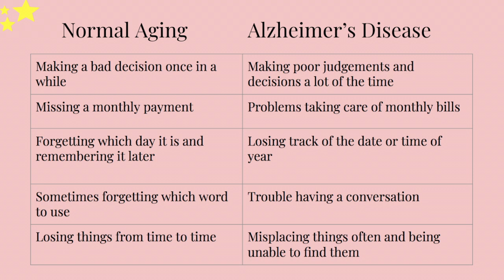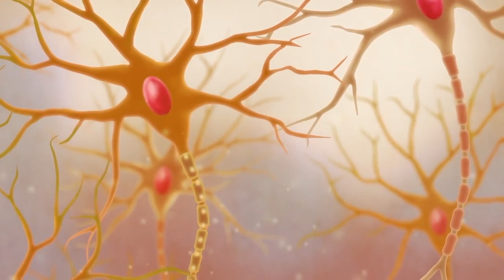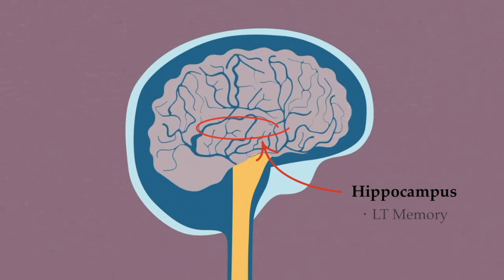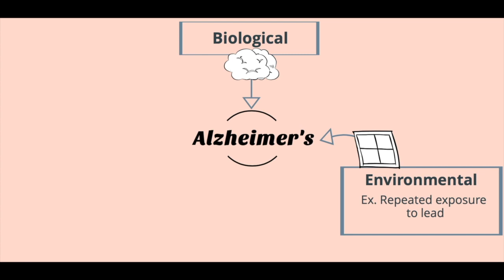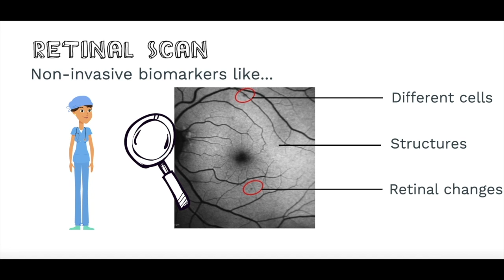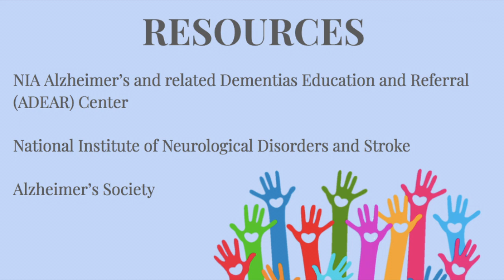Alzheimer’s disease … What is it again?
This is an informative video on Alzheimer’s Disease. The video discusses the molecular mechanisms of the disease and describes the difference between Alzheimer’s disease and dementia. The topics outlined in this video are as follows: brain mechanisms, different causes of Alzheimer’s, signs and symptoms, treatments and preventions, and resources.

This video was made by McMaster students Alexandria Martin, Amandeep Sandhu, Momina Abbas and Nhi Tran in collaboration with the McMaster Demystifying Medicine Program

Closed Captions curated by Navreet Vander (2022)

Alzheimer’s Society: 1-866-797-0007 (Toll Free TTY)

References:

Alzheimer's Disease Fact Sheet. (n.d.). Retrieved November 11, 2019, from National Institute on Aging

Armstrong, R. A. (2013). What causes Alzheimer's disease?. Folia Neuropathologica, 51(3),
169-188.

Bird, C. M., & Burgess, N. (2008). The hippocampus and memory: insights from spatial
processing. Nature Reviews Neuroscience, 9(3), 182.

Chang, L. Y., Lowe, J., Ardiles, A., Lim, J., Grey, A. C., Robertson, K., ... & Acosta, M. L.
(2014). Alzheimer's disease in the human eye. Clinical tests that identify ocular and visual information processing deficit as biomarkers. Alzheimer's & Dementia, 10(2),
251-261.

Dementia in Canada, including Alzheimer's disease. (n.d.). Retrieved November 11, 2019, from

Guo, L., Duggan, J., & Cordeiro, M. F. (2010). Alzheimer's disease and retinal
neurodegeneration. Current Alzheimer Research, 7(1), 3-14.

How Is Alzheimer's Disease Diagnosed? (2017). Retrieved November 11, 2019, from National

Shore, David. Human Memory [PowerPoint slides]. Lecture at PNB 2XD3 in McMaster
University, Hamilton, ON, November 11, 2019.

Ikram, M. K., Cheung, C. Y., Wong, T. Y., & Chen, C. P. (2012). Retinal pathology as biomarker
for cognitive impairment and Alzheimer's disease. J Neurol Neurosurg Psychiatry, 83(9), 917-922.

Memory and Thinking: What's Normal and What's Not? (2017). Retrieved November 11, 2019,

Piaceri, I., Nacmias, B., & Sorbi, S. (2013). Genetics of familial and sporadic Alzheimer’s
disease. Front Biosci (Elite Ed), 5, 167-177.

Stewart, W. F., Schwartz, B. S., Davatzikos, C., Shen, D., Liu, D., Wu, X., ... & Youssem, D.
(2006). Past adult lead exposure is linked to neurodegeneration measured by brain MRI. Neurology, 66(10), 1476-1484.

Van Praag, H. (2018). Lifestyle Factors and Alzheimer’s Disease. Brain Plasticity, 4(1), 1.

What Is Alzheimer's Disease? (2017). Retrieved November 11, 2019, from the National